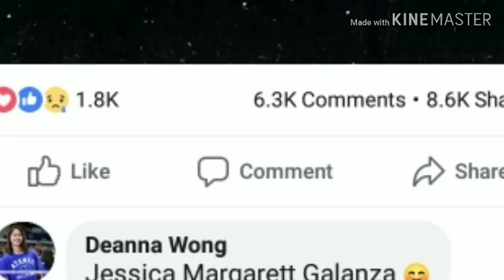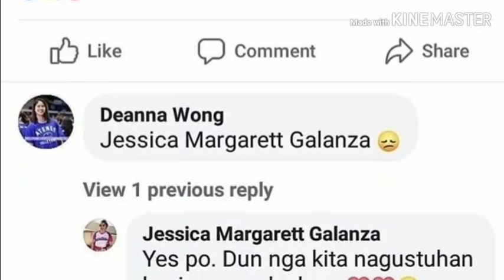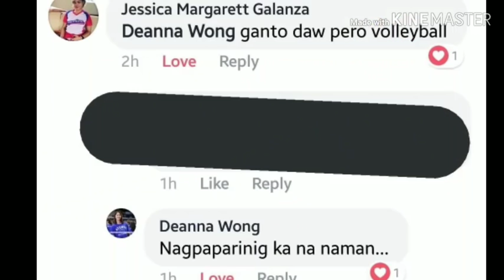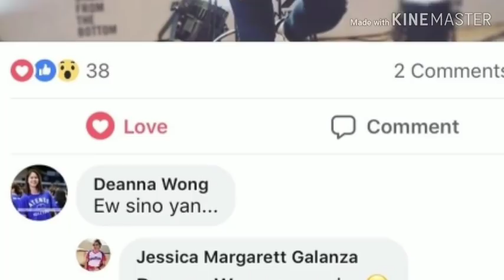Kay tagal....😜😍😅 Jema and Deanna